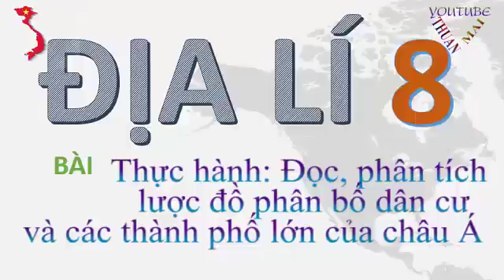Thực hành Đọc ,phân tích lược đồ phân bố dân cư và ... của châu Á, Địa lí 8, Địa lý lớp 8, thuan mai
Thực hành Đọc, phân tích lược đồ phân bố dân cư và các thành phố lớn của châu Á , Địa lí 8, Địa lý lớp 8, thuan mai
Môn Địa lý lớp 8 được Youtube Thuan Mai biên soạn, tổng hợp theo hướng khơi gợi sự tìm tòi, sáng tạo, sự suy luận, tư duy chứ hoàn toàn không theo lối " đọc - chép " thụ động.